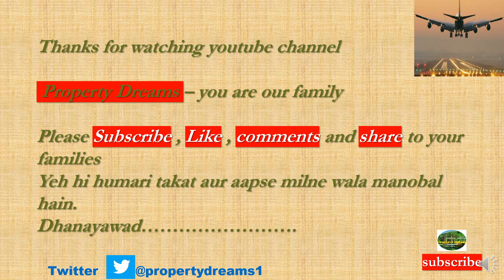मुआवज़ा Compensation दरें बड़ी|क्यों होगी Property महंगीBREAKING NEWS|YamunaExpresswayAuthority|Yeida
how to apply for yeidaplots new scheme2022
jewar airport
noida international airport
f1 formula track
galgotia university
up development
village compensation
allotment rules